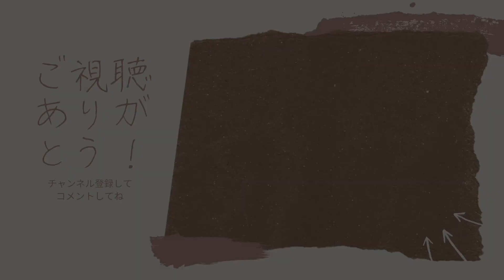【海外の反応】 トリビアの泉 1 5人全員が遅刻したため爆発事故を免れた聖歌隊がいた アメリカ人 リアクション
📩Emailでの連絡はこちら